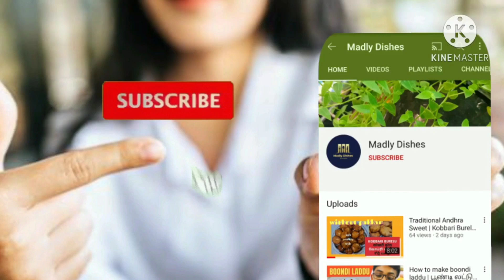How to prepare Gobi Manchurian | கோபி மஞ்சூரியன் | गोभी मंचूरियन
Simple & very easy street food style Gobi Manchurian for you all.